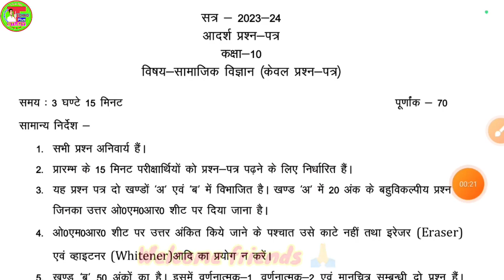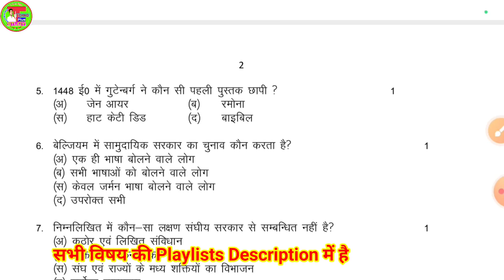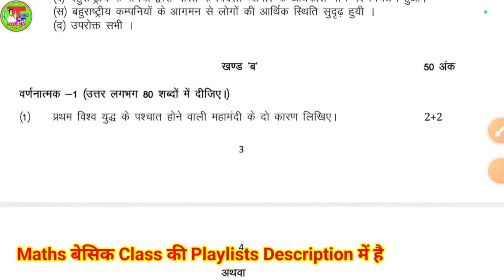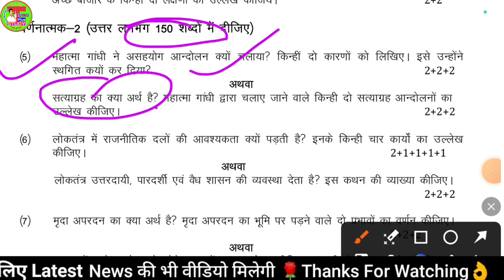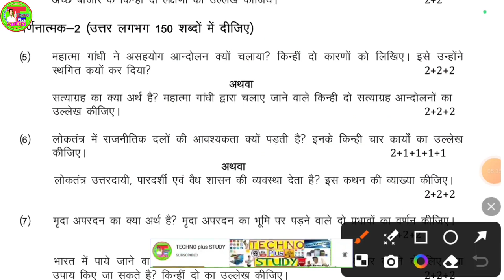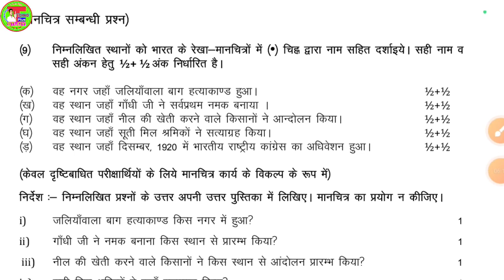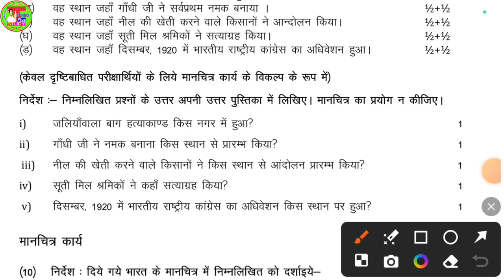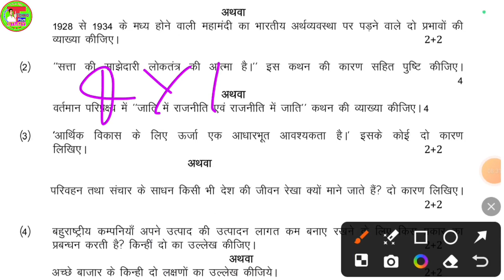10th Social Science🔥Viral Paper 2024 | सामाजिक विज्ञान कक्षा 10 के महत्वपूर्ण प्रश्न | UP Board Exam